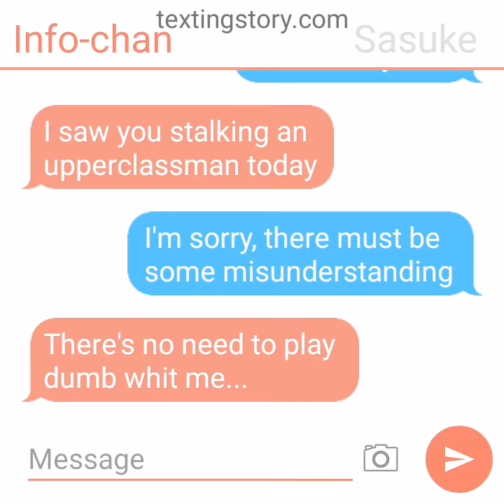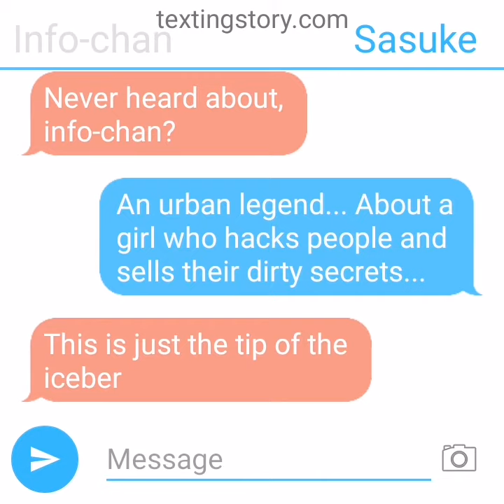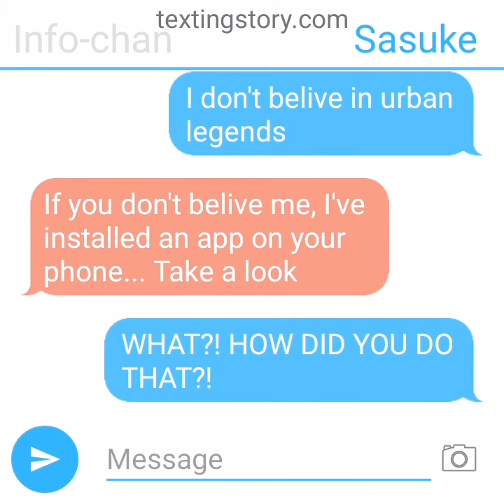{ An Yandere Uchiha ep. Trailer } Narusasu serie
Yes guys this serie is inspired by yandere simulator. Sasuke is Ayano Naruto is senpai and some character are rivals...But who is info chan..??? You will know in the future uwu
I hope your going to like this serie qwq